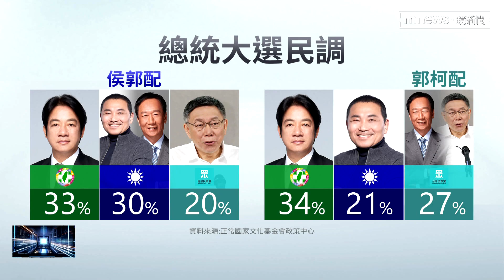積極整合泛藍獨缺郭？ 侯友宜：未來會納他政見｜鏡新聞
2024總統大選呈現「三腳督」局勢，根據正國會民調顯示，賴清德以超過3成支持度領先，侯友宜和柯文哲打成平手都是23%，不過，當郭台銘跟侯友宜或是柯文哲搭配時，民調都大幅拉升；對此侯友宜今天（29日）表示，民調都是參考，郭台銘是經濟產業領導人，未來也會納入他的政見。